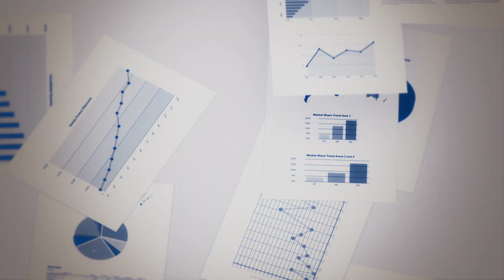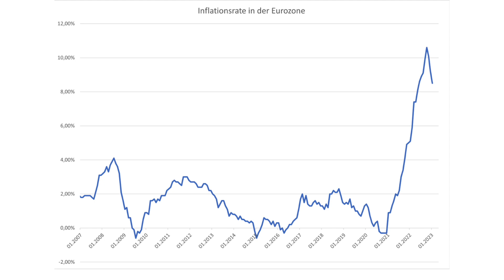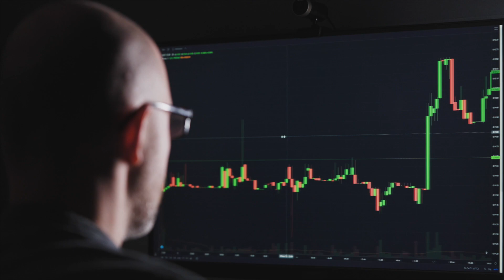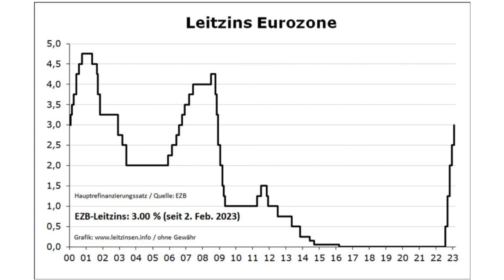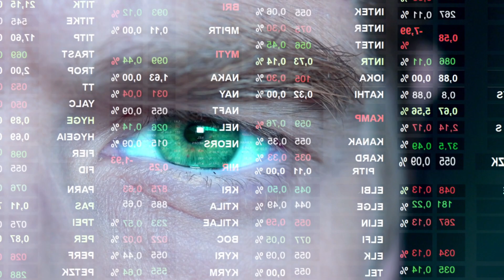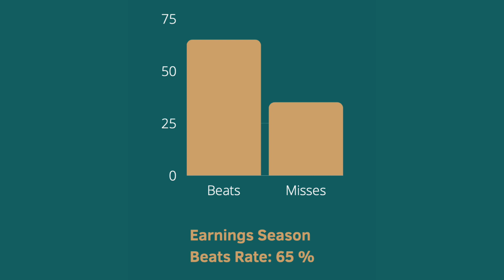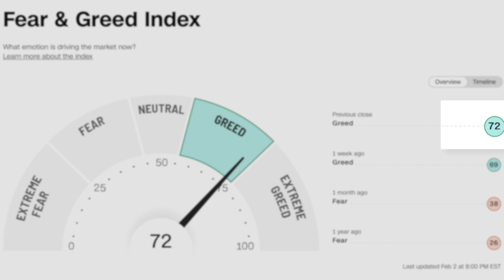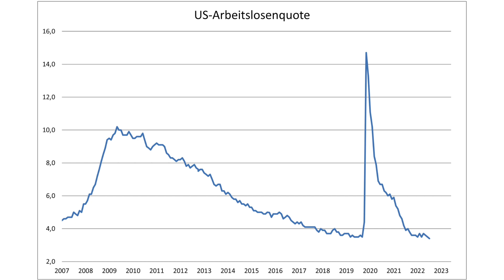Aktienmärkte | Korrektur oder Verkaufswelle? | Inflation, Zinsen, Notenbanken, Rezession?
Kommt nun eine Korrektur, bevor man an den Aktienmärkten weiter Richtung Allzeithoch zieht? Oder erwartet uns eine schärfere Verkaufswelle?
In jedem Fall war das eine dicht mit Konjunktur-, Inflations- und Marktdaten gepackte Woche an den Finanzmärkten. Darüber hinaus die Notenbank Zinsentscheide und zahlreiche Quartalszahlen, u. a. von Giganten wie Amazon, Apple, Alphabet und Meta.
Was heißt es nun für die Aktienmärkte? Wir fassen die Ereignisse zusammen und analysieren die Auswirkungen.

Dieses Video stellt keinerlei Anlageberatung dar und auch keine Aufforderung zum Kauf oder Verkauf von Wertpapieren, die Angaben in dem Video dienen rein zu Informationszwecken. Etwaige Investments oder Handelsentscheidungen, die aufgrund der Analysen in den Videos getätigt werden, unterliegen zu 100% dem persönlichen Risiko des Anlegers. Das Video dient lediglich zu Informationszwecken. Trotz sorgfältiger Recherche, übernehmen wir auch keinerlei Haftung für die Richtigkeit der Informationen in diesem Video.

Es ist wichtig, dass Sie verstehen, dass alle Informationen in diesem Video sehr sorgfältig und gewissenhaft ausgearbeitet werden und dennoch lediglich rein informativen Charakter haben. Sie sind als Hilfestellung dienlich, um die Märkte und das Thema „Vermögensaufbau und Vermögensschutz“ besser zu verstehen. Sie sollten dennoch als allgemein betrachtet werden. Die Informationen in diesem Video orientieren sich nicht an Ihre persönliche, individuelle Bedürfnisse oder Ihre persönliche Situation. Der Inhalt ersetzt auch in keiner Weise eine individuelle Beratung. Kommen Sie deswegen im Zweifelsfall und bei Fragen zur individuellen Beratung gerne auf uns zu.